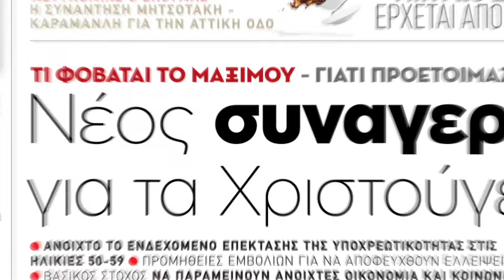Car and Driver Special Edition 2022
Το Σάββατο 11/12 εντελώς ΔΩΡΕΑΝ, αποκλειστικά με τα Παραπολιτικά. Car and Driver, το μεγαλύτερο περιοδικό αυτοκινήτου στον κόσμο κυκλοφορεί την ετήσια έκδοση με 100 TEST DRIVES!
Δοκιμάζουμε τα καλύτερα μοντέλα σε κάθε κατηγορία της ελληνικής αγοράς σε μια μοναδική έκδοση!
• Compact cars
• SUV
• Hybrid - Plug-in – EV Cars
• Premium
• Sportscars
Παρουσιάσεις, Δοκιμές, Τεχνολογίες με την εγκυρότητα της πιο δυνατής δημοσιογραφικής ομάδας.
+MOTO AND BIKER με νέα μοντέλα και δοκιμές μοτοσυκλετών.